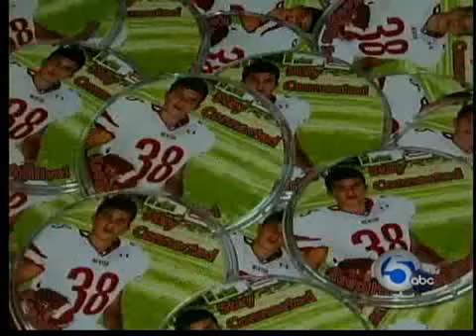Brandon Shima Event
Rich Geyser reports students put on a special pre-prom fashion show to honor the memory of Brandon Shima.